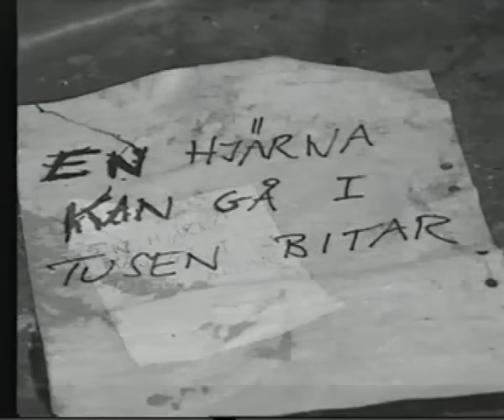Björn Afzelius - Tusen Bitar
Musikvideo till Björn Afzelius "Tusen Bitar" - en av hans mest kända och älskade låtar.

Originalversionen, "Tusind Stykker", skrevs av den danska sångerskan Anne Linnet.

Videon är tagen från VHS-versionen av Afzelius-dokumentären "Sjung ingen lovsång" från 1999. I musikvideon medverkar bland andra Sven Wollter, Lasse Brandeby och Tomas von Brömssen.

Text:
Det sägs att ovan molnen är himlen alltid blå,
Men det kan va svårt att tro när man inte ser den.
Och det sägs att efter regnet kommer solen fram igen,
men det hjälper sällan dom som har blitt våta.
För när vännerna försvinner, eller kärleken tar slut,
ser man allt med lite andra ögon.
Man övar sig, och långsamt blir man bättre på att se
skillnad mellan sanningar och lögner.

Allting kan gå itu, men ett hjärta kan gå i tusen bitar;
Säger du att du är min vän så är du kanske det.

Det sägs att det finns alltid nånting bra i det som sker,
och tron är ofta den som ger oss styrka.
Ja, man säger mycket, men man vet så lite om sig själv
när ångesten och ensamheten kommer.

Säger du att du är min vän så är du säkert det.